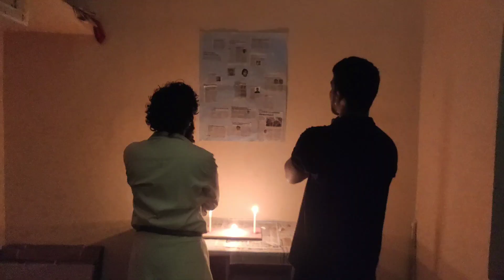SAKSHYAM part 2 ( 2021) Official Trailer / Coming soon